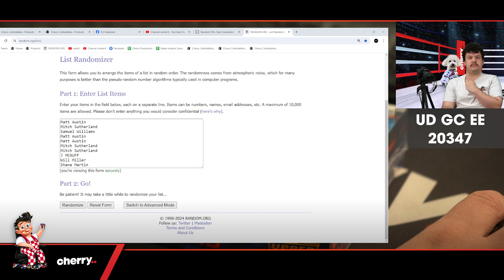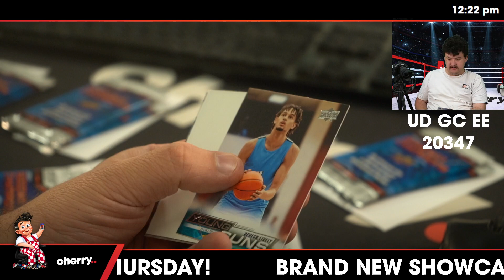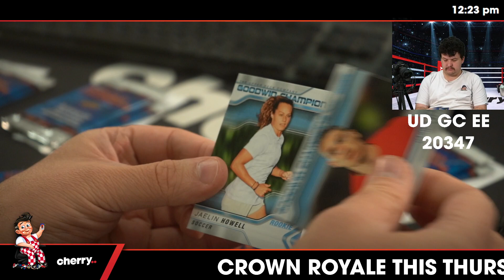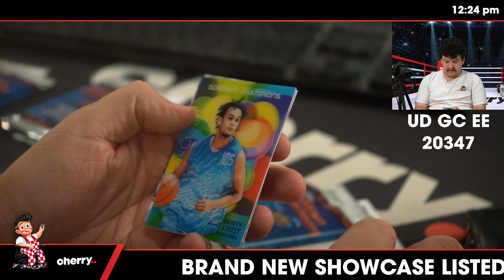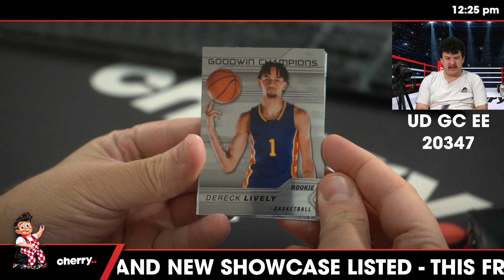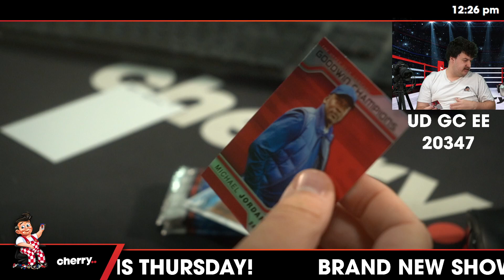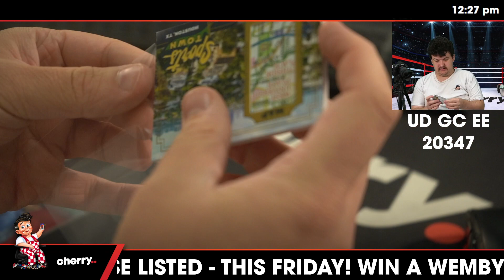2023 Upper Deck Goodwin Champions EXCLUSIVE EDITION 1-Box Break #20347 - 2 Random Packs - May 08